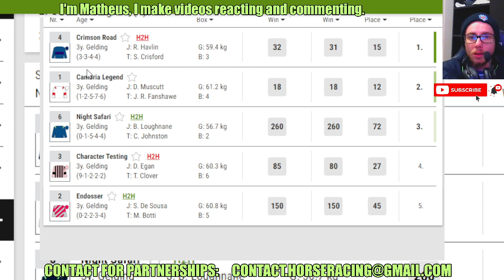Crimson Road wins at Lingfield May, 28 2024 RESULTS